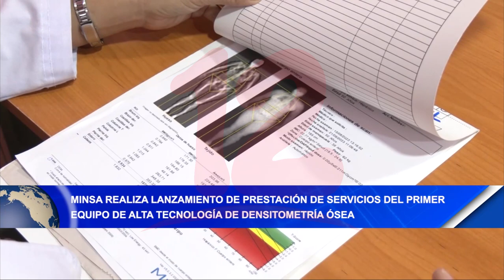Noticias12Nicaragua Minsa lanza prestación de servicios de alta tecnología de densitometría Ósea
Minsa realiza lanzamiento de prestación de servicios del primer equipo de alta tecnología de densitometría Ósea